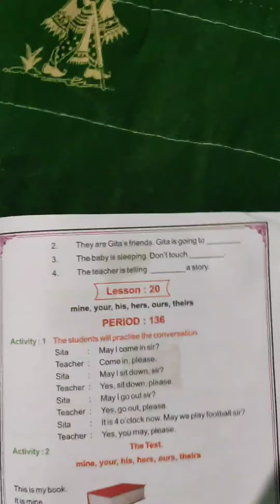Class 3 English